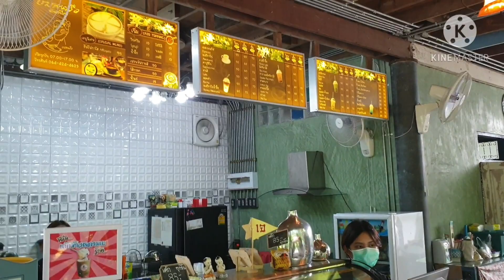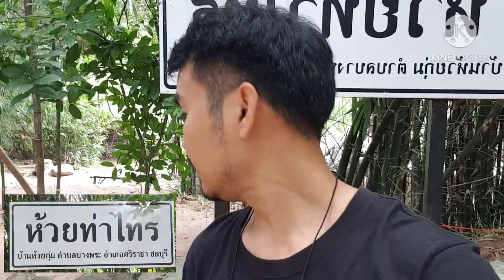บางพระเรือ คาเฟ่ ศรีราชา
บางพระเรือคาเฟ่ ตั้งอยุ่ที่ อ.ศรีราชา จ.ชลบุรี อยู่ใกล้กับน้ำตกซันตาเถร
บรรยากาศแบบคาเฟ่ลับ
มีรำธารไหลผ่าน
เงียบ สงบ